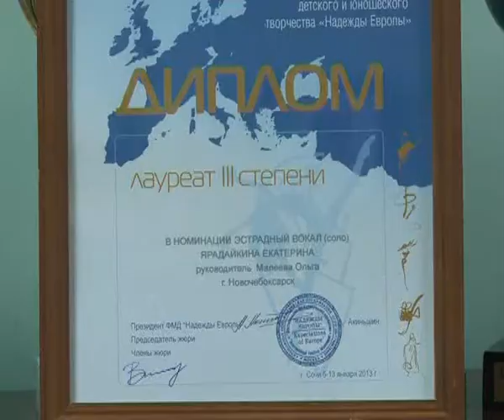Екатерина Ярадайкина - призер международного конкурса «Надежда Европы»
С 5 по 13 января в городе Сочи прошел 16-ый Международный конкурс Надежда Европы. Учащиеся детской школы искусств Новочебоксарск не один год завоевывали на этом конкурсе призовые места. В этом году школу достойно представляли ученики заслуженного работника культуры Чувашии, преподавателя эстрадного вокала школы искусств, Ольги Малеевой. Лауреатом конкурса стала Катя Ярадайкина.